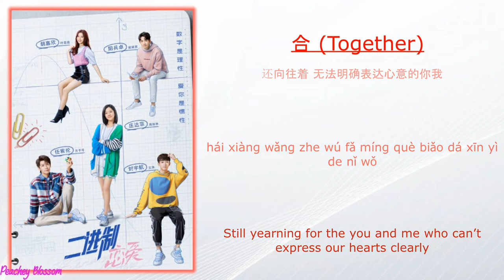恋爱源代码 Love Code - 庄达菲 / 任宥纶 / 刘宇航 / 胡嘉欣 / 阳兵卓 / 闫博 / 屈琴涵 / 闫心澄 《二进制恋爱 Binary Love》 lyrics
Song Name (歌名): 恋爱源代码 (Love Code)

Singer (歌手):  庄达菲 Zhuang Dafei / 任宥纶 Ren Youlun/ 刘宇航 Liu Yuhang/ 胡嘉欣 Yang Bingzhuo/ 阳兵卓 Hu Jiaxin/ 闫博 Yan Bo/ 屈琴涵 Qu Qinhan/ 闫心澄 Yan Xincheng
Drama Name (电视剧名字):《二进制恋爱 Binary Love》